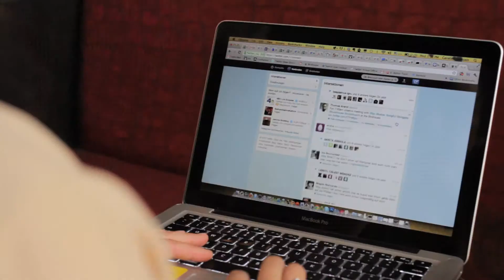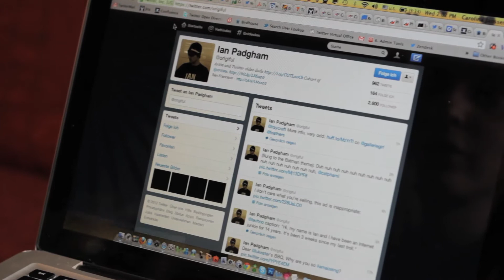Twitter - Spartans at Work